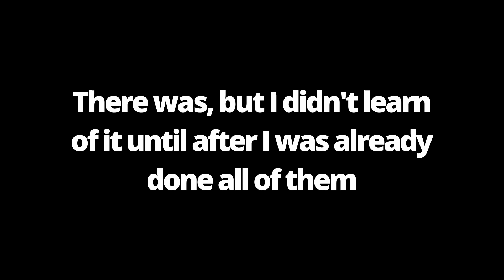Zonai Monuments| The Legend of Zelda: Tears of the Kingdom #93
I lost my voice after this.